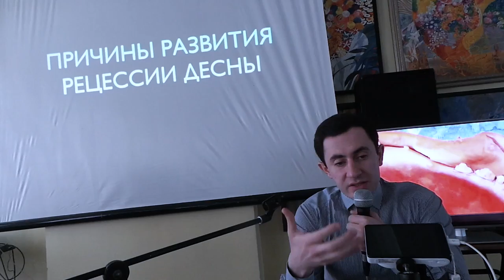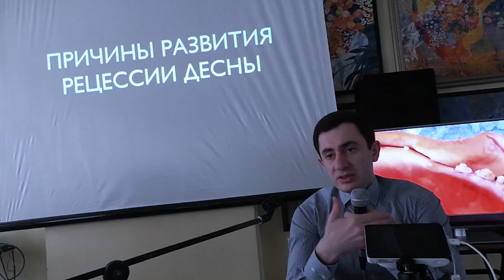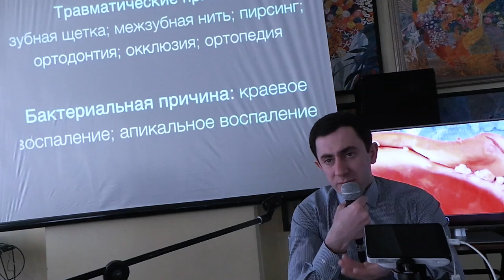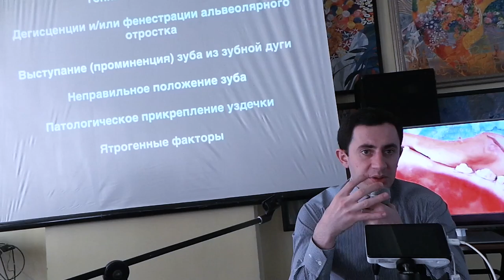23.04.16. Артавазд Зограбян. Практикум по пластике десны. Эпизод 10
Артавазд Гагикович Зограбян, врач-стоматолог-хирург-пародонтолог-имплантолог. Мария Александровна Носова, врач-стоматолог-хирург-пародонтолог-имплантолог.тТакже участвуют в обсуждении и консультируют: Шторина Галина Борисовна. К.м.н., доцент. Алексей Шаров. Клинический фармаколог, провизор.